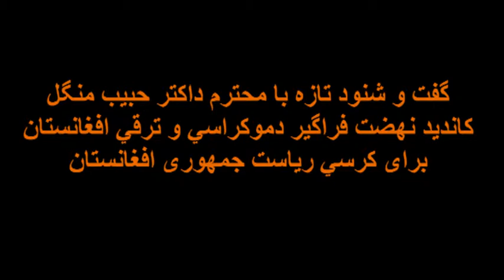Interview Dr. Habib Mangal candidate for the presidential election, Afghanistan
Dr. Habib Mangal candidate for the presidential election, Afghanistan. Movement of Democracy and Development of Afghanistan